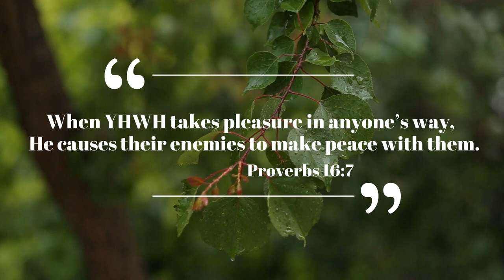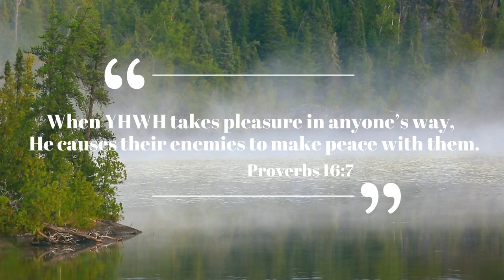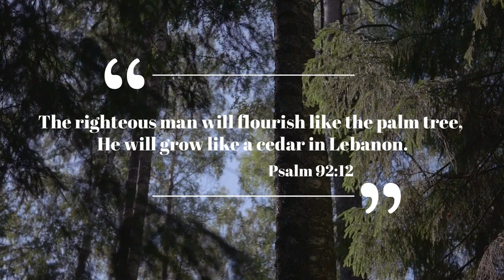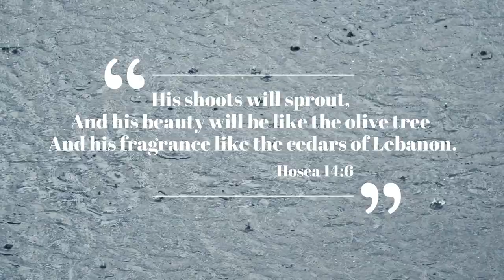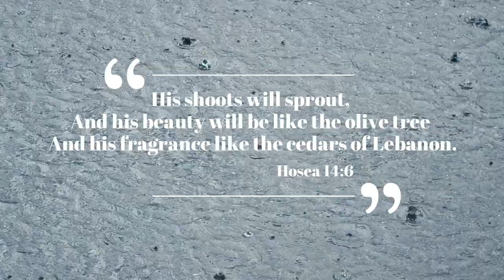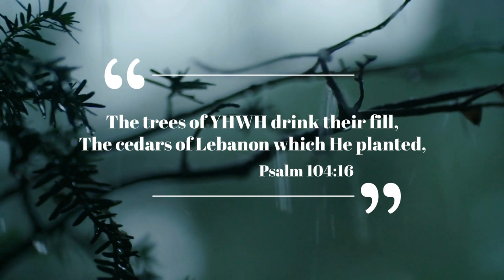Cedars Song - Relaxing Native American Flute & Celtic Harp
The album "Whispers of the Trees" is a musical compilation by Native American Music Award Winners Chief Joseph & Dr. Laralyn RiverWind. This soothing instrumental is designed to take you on a journey into the world of the Standing People (The Trees).

Hear their voices through various Native American flutes and the Celtic Harp as they sing their songs to a background of the earth's symphony of sound.

1 Chronicles 16:33 "Let the trees of the forest sing, let them sing for joy before YHWH.."